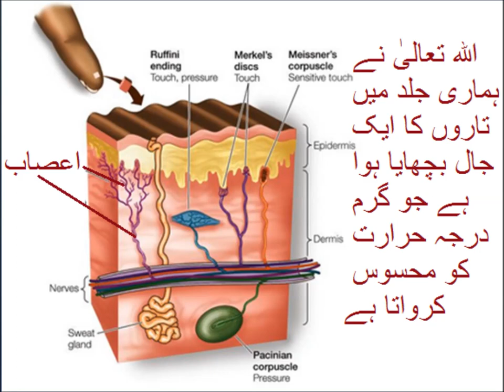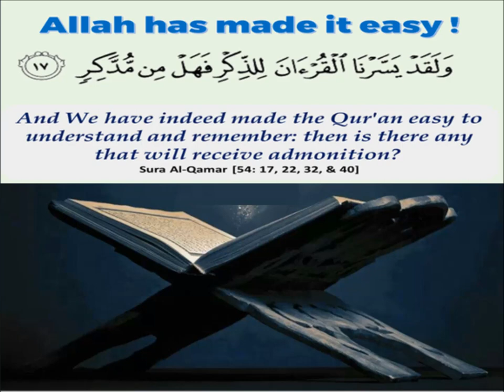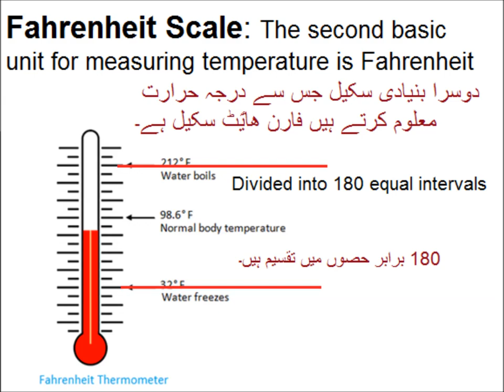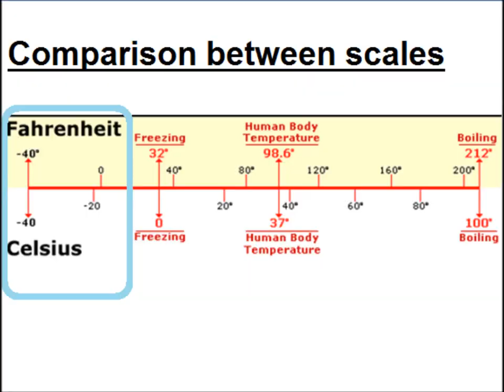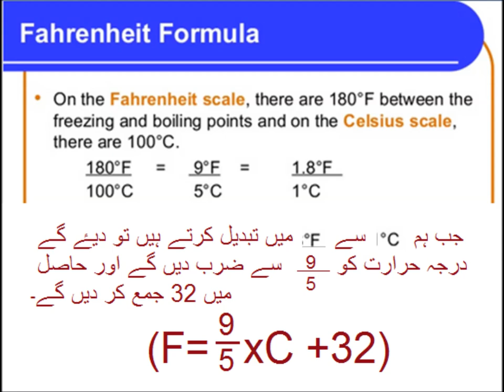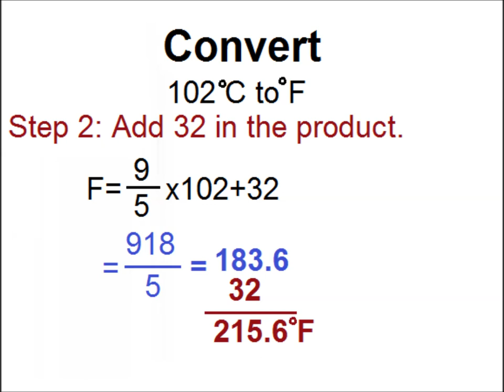Measuring Temperature in Urdu/ Primary level math/lesson 61